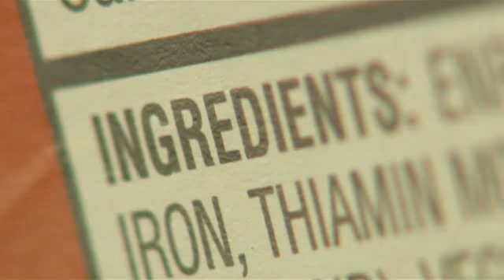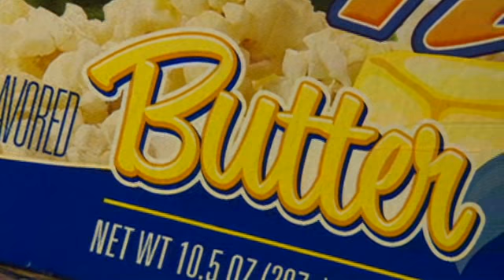Food Additives Effects on Kids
Health officials urge families to limit the amount of processed foods.

The controversy over the health safety of foods containing artificial additives doesn't appear to be going away anytime soon…

public health advocates are especially concerned over possible harmful effects these ingredients may have on school-aged children, who are routinely tempted by a dizzying array of junk foods and sodas during their critical developing years:

There is increasing recognition that marketing to children is not such a great idea. And that kids are extremely susceptible to food marketing and that has to stop.

Studies to determine whether certain preservatives, dyes, artificial sweeteners and other enhancers present specific health risks are on-going…

Regardless of inconclusive findings, many experts view chemical additives with suspicion and urge consumers to use caution: